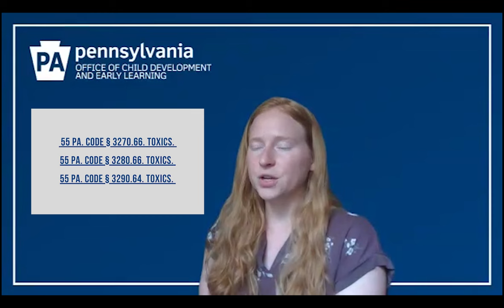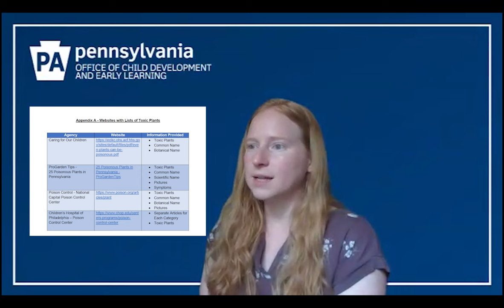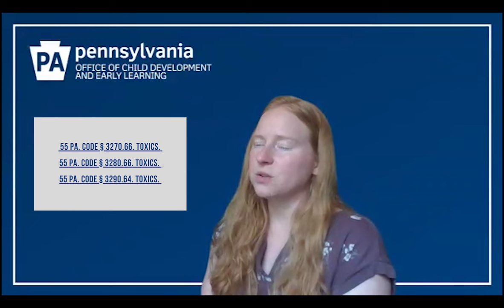Guidance to Identifying Toxic Plants in the Child Care Setting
This video is to help certified child care providers in Pennsylvania better understand the Office of Child Development and Early Learning (OCDEL) Announcement C-24-01 Guidance to Identifying Toxic Plants in the Child Care Setting.